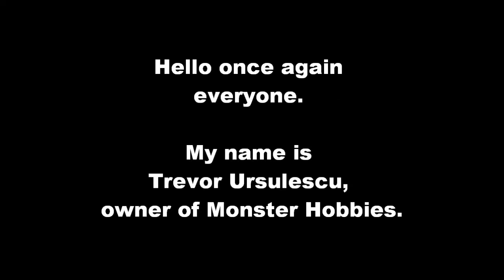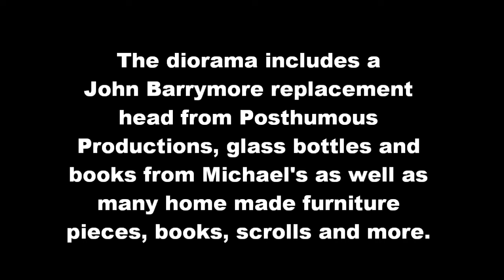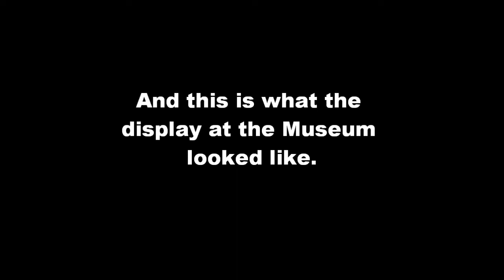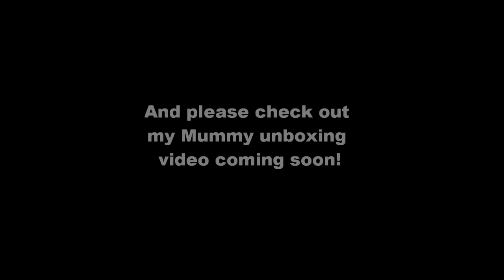The Dr. Jekyll as Mr. Hyde Movie And Model Kit Display Night at the Museum of the Highwood - 2017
In 2017, Monster Hobbies hosted Dr Jekyll from 1920 as a Monster Model Kit Movie Night at The Museum of the Highwood in High River Alberta Canada.

Today we will be looking back on The Dr. Jekyll as Mr. Hyde Movie And Model Kit Display Night at the Museum of the Highwood in 2017.

This video shows what that night looked like and what can be done with the Moebius model kit.

To begin with, I built the Moebius Dr. Jekyll as Mr. Hyde model kit with the Posthumous Productions John Barrymore replacement head and painted him wearing a white lab coat, blue pants, blue striped socks, black shoes and a blue shirt. All paint colors are from Citadel.

The medical office/laboratory was built using a home made 19"wide x15"tall x12" deep wooden box and picture frame.   I lined the inside of the box with 1/4" Styrofoam insulation sheets and cut out a door opening at a 45% angle and constructed the door from Balsa Wood and Popsicle sticks stained with wood stain and then shellacked.

The small desk, test tubes, glass bottles and Bunsen burner all came from the kit. The periodic table on the wall is correct for the time period and contains all the elements known for 1869.

The large desk was made  by taking the measurements from an old BC Tel desk that my Dad owns and then reducing the measurements to 1/8th scale. I rebuilt the desk using balsa wood sheets and balsa strips. I also stained and  shellacked the desk to match all the other wood in the display.

On the desk, we see a few books. One of them is the Voynich Manuscript that I made by scaling down some images of the book from the internet, printing them off, and then making them into a 1/8th scale version of the book.

Another item in my display is the small glass dome displaying a strange type of plant. The dome came from some small shadowbox items from Michael's and the plant is some lichen from model railway supplies and depicts a bizarre plant from the Voynich Manuscript.

The medical charts behind the desk include a spinal anatomy chart from the 1800's and a poster for the Dr. Acula Phrenology head that sits on the desk. Phrenology was a popular practice in this time period in which Doctors could tell a person's psychological make-up based on the bumps on their head. The Phrenology head was made using a spare Dracula head I had in my collection and painted to match other Phrenology heads of the time period.

The bookshelf was also made from Balsa Wood sheets and the books came from Michael's doll house stock. The bottles came from Michael's, but I filled them with kitchen spices and colored water to make them look like they were full of medicines. I even made a few boxes out of paper for the storage boxes of the glass bottles. The rolled up scrolls on the top of the bookcase are actually medical charts.

The bookshelf above the desk was also made from balsa sheets and they contain books, bottles based off the pictures from an old Alchemy book I found online, a bottle of blue potion with a hand painted gold star, and some mason type jars with yellow and red "pills" in them from a doll house display I pirated.

The far wall contains a home made work bench where the Doctor is brewing up some secret formula. The bottles are from Michael's, filled with colored water. I made the coiled wire and bottle stands as well as the candles by putting white sprue into a hand drill and then turning on the drill and cutting the sprue with a hobby saw. I then painted the center black to look like a wick.

The little metal trays came from Michael's, but the spilled beaker, fluid, and rat were included in the Moebius kit.

I hope you enjoyed my Dr. Jekyll model kit display and movie night.

You may be asking yourself "Where can I purchase Dr. Jekyll As Mr. Hyde by Moebius Models?".